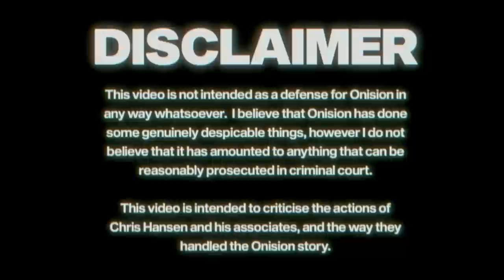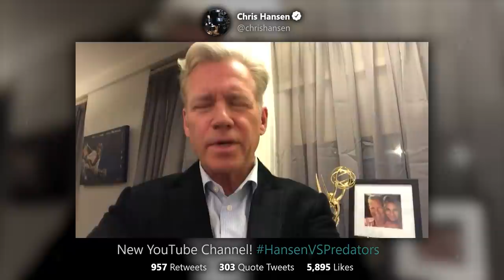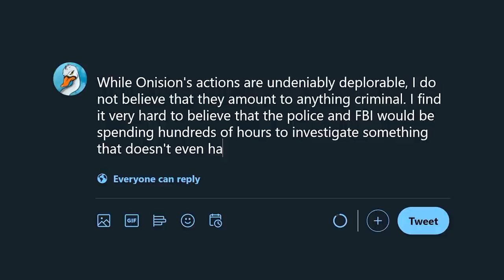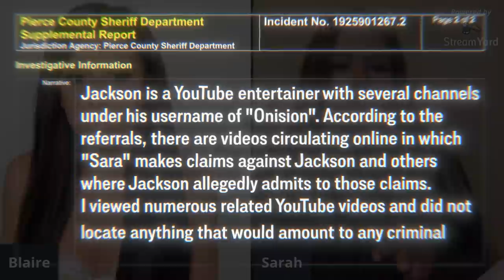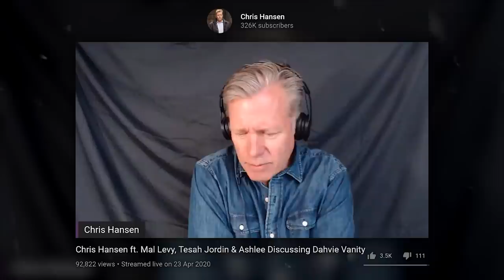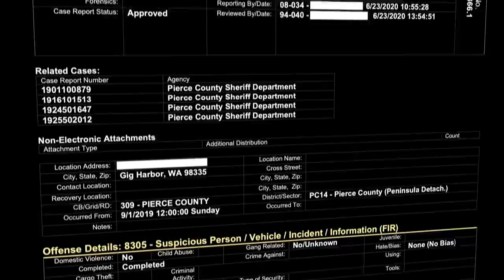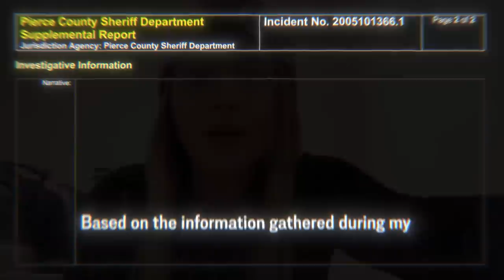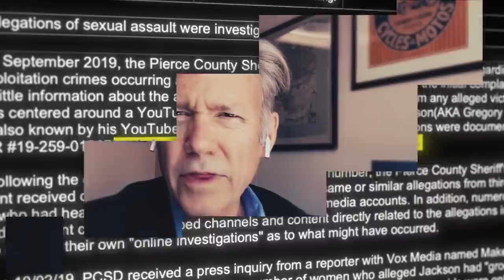Chris Hansen's Deafening Silence: Failure of the Onision Investigation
Chris Hansen has been investigating Onision for almost 2 years now - and yet in all that time, there have been no charges brought against Onision for anything. So what happened? How did the Onision investigation fail this badly? It's a story of false hope, and an incessant desire to make money - and make no mistake, it's all Chris Hansen's fault.

Thanks to Matt Tabor for reading the police reports!

0:00 - Intro
1:18 - The Allegations Begin
4:21 - Chris Hansen Gets Involved
9:18 - The Anti-Onision Community Harrass the Police
11:10 - The Police Clear Things Up
13:28 - Hansen Contacts the FBI
19:07 - Onision In Real Life Releases
21:19 - The Police Drop Another Report
26:17 - The Failure of the Onision Investigation

Microphone sent to me by ElectroVoice courtesy of The Create Unknown Podcast.